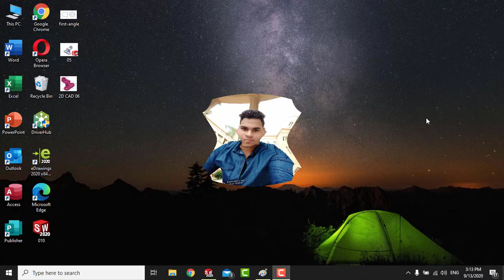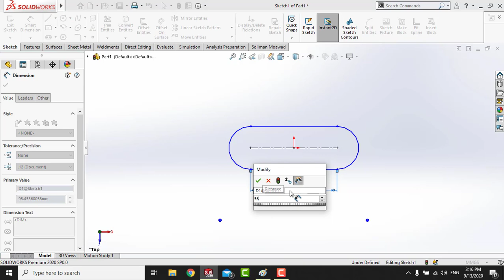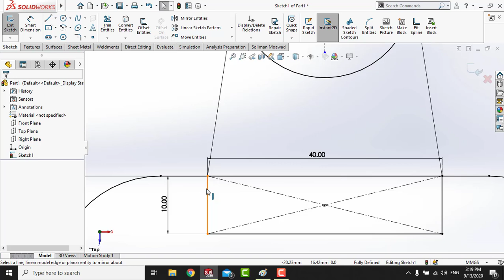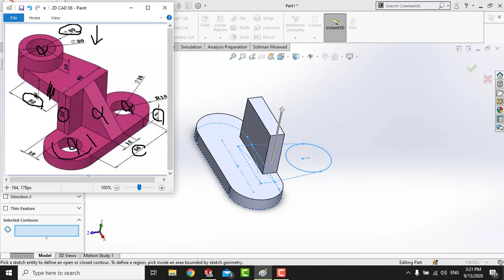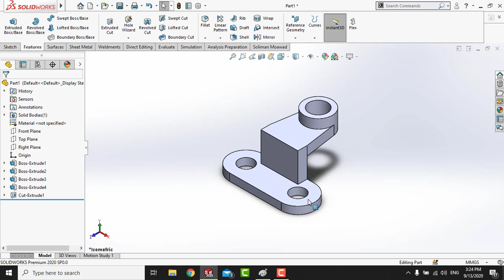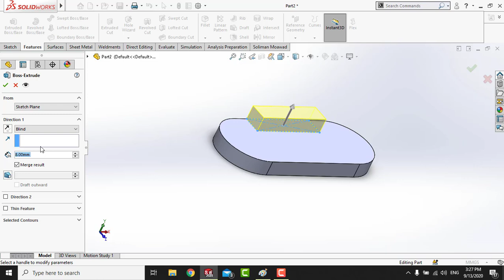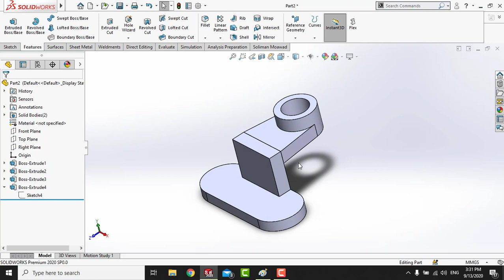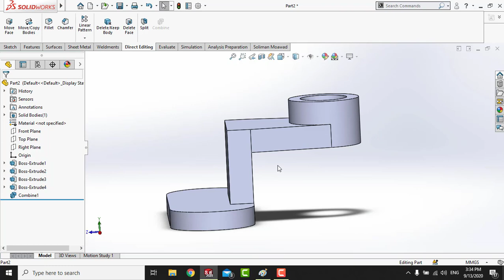Exercise 05 , For Beginners , Solidworks Tutorial